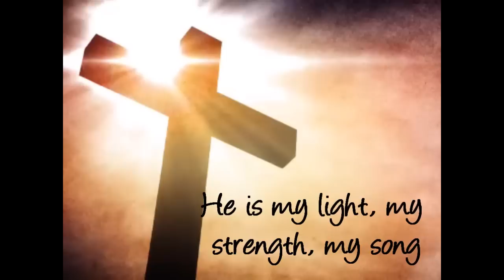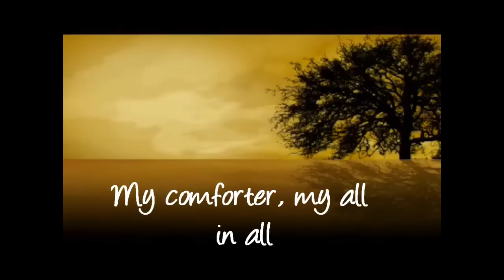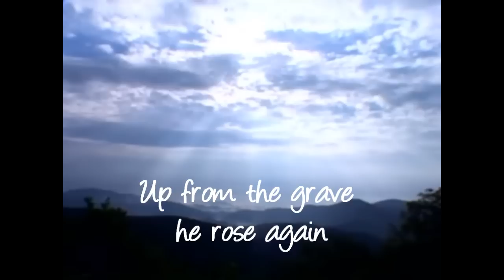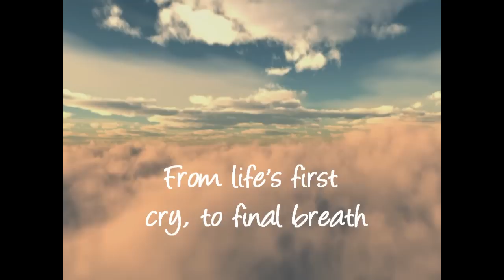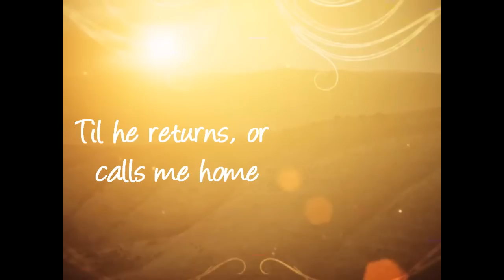In Christ Alone by Stuart Townsend with Lyrics in HD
In Christ Alone sung by Stuart Townsend who was the original co-writer of the song. I made the video but take no credit for the song. Enjoy :)